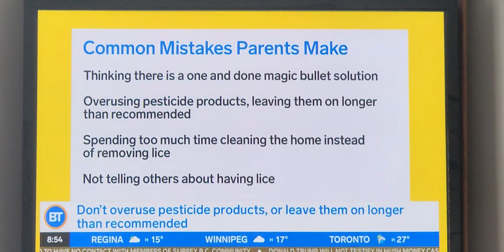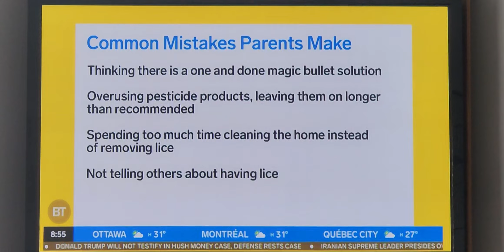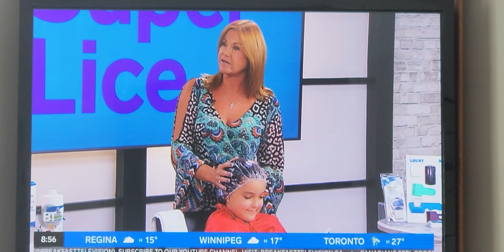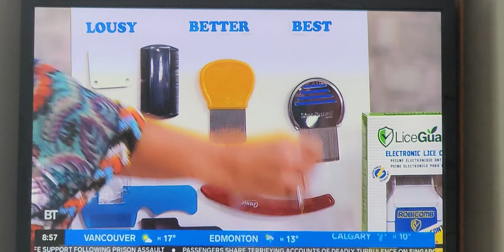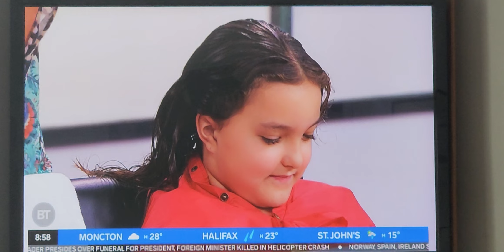Best head lice cures. Super Lice Education Segment on Breakfast Television. 2024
Dawn Mucci Canada's leading head lice expert speaks to Meredith Shaw and Tracey Moore about how to deal with resistant head lice and treatment options for parents and caregivers.

I am a mother of three, leading head lice and franchise expert helping over 2 million people solved their head lice issue since 2001.

I developed a unique line of kid’s hair care products specifically designed for children living with autism, special needs and chemical sensitivities. Products are tear, paraben, dye, pesticide and scent free and safe for people and planet.  My mission is to end the stigma associated with head lice and to stop the overuse and abuse of pesticides and chemicals on people and the planet.

I don't make fancy videos or do paid endorsements. Just real, honest information and advice on what works. I share how I got into franchising, sometimes I sing or post random videos of head lice. Once a month a lucky new subscriber will win a Lice Removal kit. $100 value.

I am also on a mission to empower others to be in business for themselves but not by themselves through the franchise model. With over 23 years of success behind me, I can help you succeed too. Reach out and let’s have a conversation.

Head lice have become epidemic in the past decade since school boards took away the no nit policies that used to be in place to protect the spread of head lice in the classroom. I am making an effort to persuade policymakers to bring back the policy or some form of it to stop children with active bugs in the hair from attending the classroom. Please sign the petition in the link below to support this effort. With the mutation of super lice which have become immune to OTC drug store over the counter treatments. Parents are now struggling more than ever to deal with getting rid of head lice. This struggle is amplified when they finally get rid of them only to be re infested when sending their child back to school where other children still have active head lice. The school boards rationale for removing the policy was that it was exclusionary and was affecting children’s education. Further they cited head lice was not a health or medical condition but rather a nuisance. Head lice is a highly communicable affliction. The second highest next to the common cold in children.

These blood sucking insects travel from person to person and cause a great deal of mental and financial stress for both parents and children. Children with undiagnosed and untreated head lice can rapidly spread it to others and we have seen infections such as impetigo because of severe untreated cases. Allowing children with active head lice to attend class especially with highly resistant strains of head lice needs to be reconsidered if not stopped all together. We are expected to keep our children home with other communicable afflictions like colds and the flue. It makes common sense to do the same thing with children who have active head lice. We must consider going back to a No Nit Policy or some form of policy to reduce the number of children and families getting lice and spreading lice. Please sign this petition so I can advocate for change and lobby the minister of education to take another look at why this policy was removed and what we need to do to bring something back that is fair and equitable for parents, children and educators. As the owner of a head lice removal business, I see the frustration daily. This No Nit Policy ban has been great for those in the head lice removal business but as a parent it makes no common sense. I believe it was a mistake to stop checking and excluding students until they have been cleared of active head lice. Bringing back a No Lice Policy will protect parents, teachers and students from the frustration, expense, and time it takes to deal with a head lice outbreak. Please share this link with family and friends to spread the word and not the lice. Have a lice free school year.